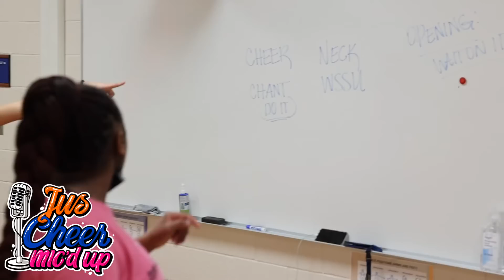Laila Mic'd Up | Jus Cheer